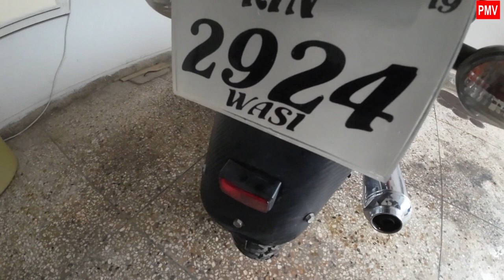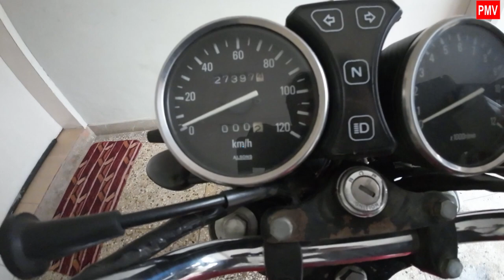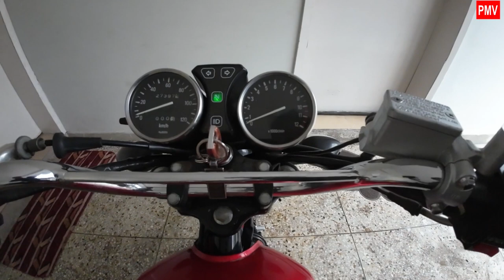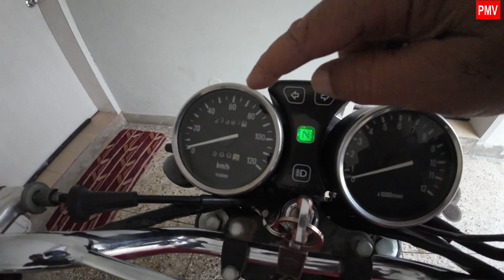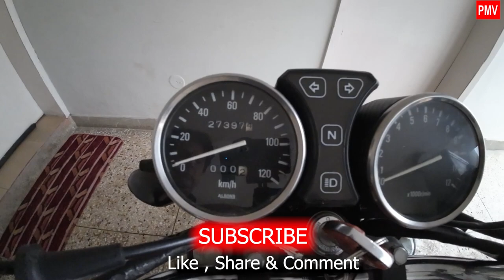SUZUKI GS 150 MODEL 2019 MODIFIED TO CRUISER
Suzuki GS 150 Modified to Cruiser Model 2019
Video Shot on : Dji Action 3
Audio Gears : Boya Type C Wireless